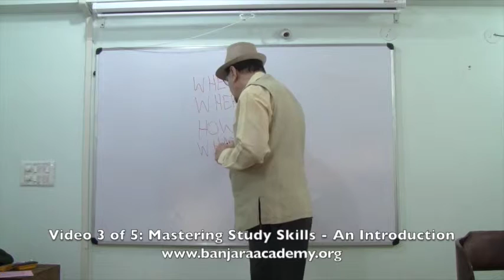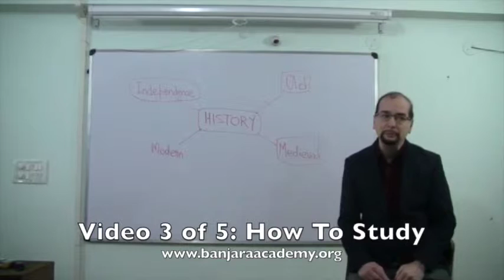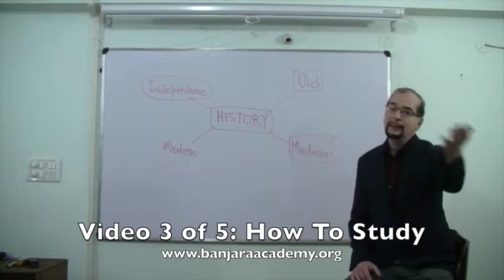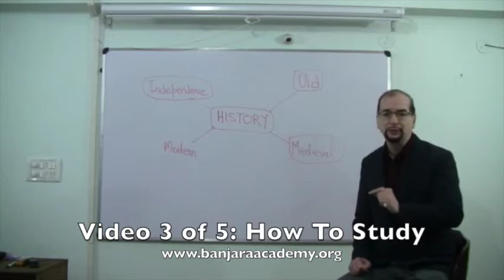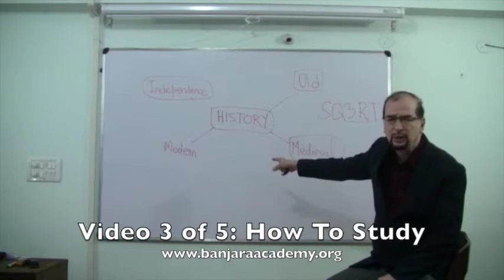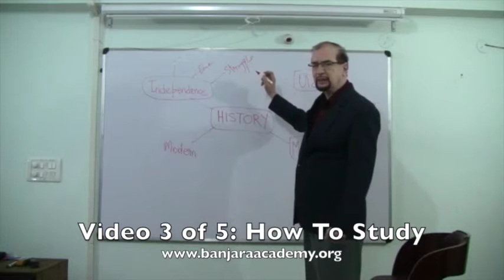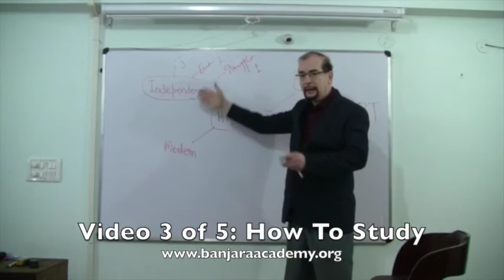Mastering Study Skills, Video 3 of 5: How To Study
It is a well established fact that those who study ‘Smart’ get better results than those who study ‘Hard’. There are simple but very effective time-proven techniques of study methodology that can help a student get the maximum out of the efforts put in.  Each student is unique, and finding out what method suits you most can help you learn much better. These methods are highlighted in simple and practical ways in this video